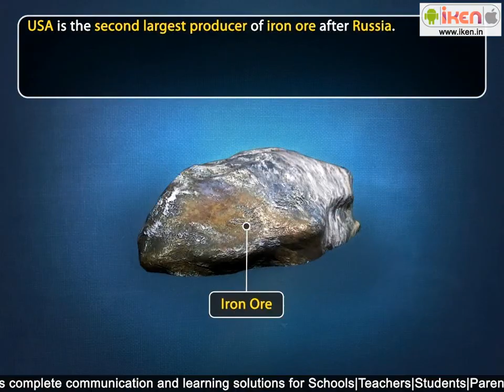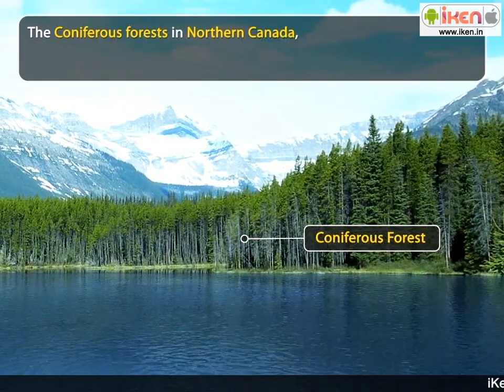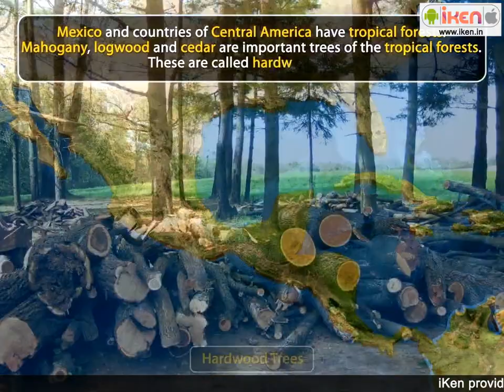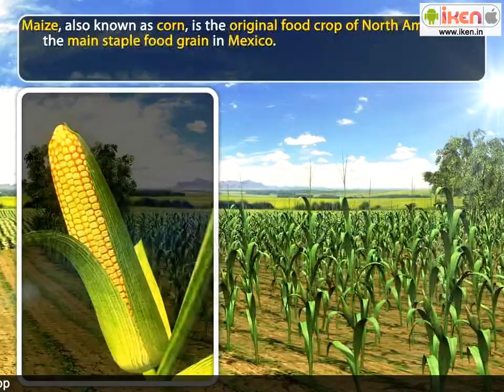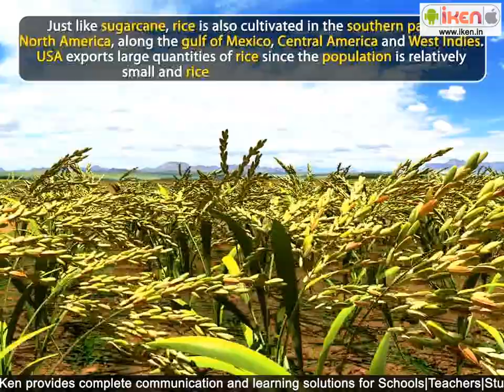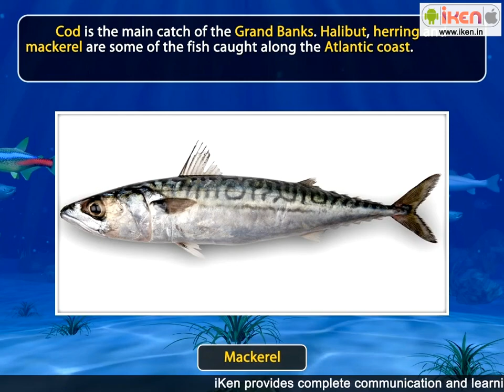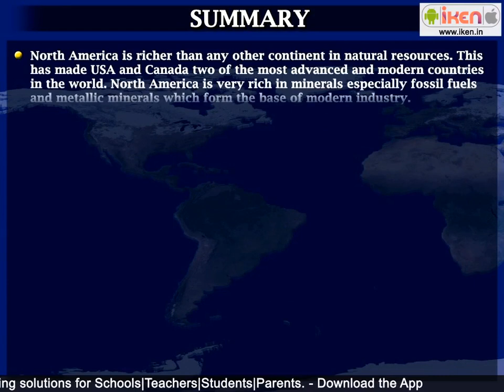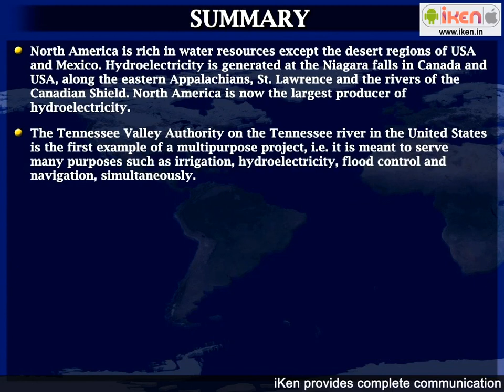North America Natural Resources | Class 7 Geography | iKen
0:00 - Introduction of North America Natural Resources
4:22 - Forest
4:47 - Hardwood Trees
5:02 - Extensive Agriculture
5:35 - Production of Wheat
5:56 - Production of Maize
6:24 - Usage of Barley and oats
6:42 - Cotton
7:07 - Cultivation of Tobacco
7:17 - Cultivation of Sugarcane
7:33 - Cultivation of Soybean
7:49 - Cultivation of Potato and Sugar beet
8:05 - Cultivation of Rice
8:28 - Cultivation of Fruits
8:38 - Cattle Rearing
9:34  - Dairy Farming
10:03 - Fishing
11:10 - Hydroelectricity
11:28 - Tennessee Valley Authority
11:50 - Summary